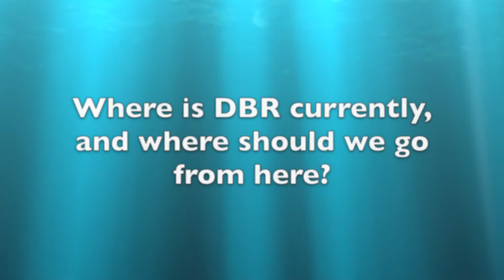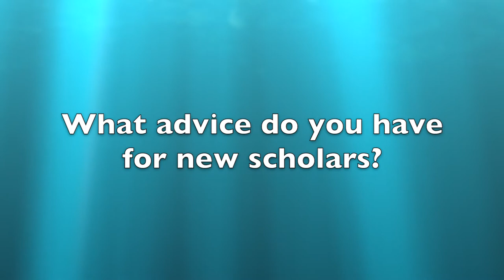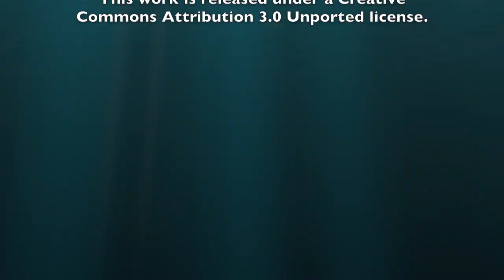Matthew Schmidt on the Current State and Future of Design-based Research (2013)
This video interview was recorded at the 2013 Design-based Research at the Crossroads Conference in Athens, GA The following questions were asked

1.) What are you doing currently with design-based research
2.) Where is DBR currently, and where do we go from here, and
3.) What advice do you have for burgeoning design-based researchers.

In the video, Matt makes the following points:

1. Identity building is needed in terms of what constitutes design-based research. Studies are often iterative, but lack theory component.
2. Design-based research is still being refined as a methodology, particularly in the area of generalizability. This in itself is a research problem that poses an exciting challenge for academics and an opportunity for burgeoning scholars to influence the advancement of the field through their contributions.
2. Advice to doctoral students: find a project and people who are supportive of doing design-based research as early as possible.

Matthew Schmidt is an Assistant Professor at the University of Hawaii. He is a proponent of Design-based Research and in his own experience has found it to be an instructive methodology that teaches researchers how to meaningfully mix qualitative and quantitative approaches in research design. Dr. Schmidt is currently involved in three projects focused on iPad integration in teacher development, 3D virtual learning environments for students at the University of Hawaii, and increasing employment opportunities for people with autism.

Interviewer: James Laffey